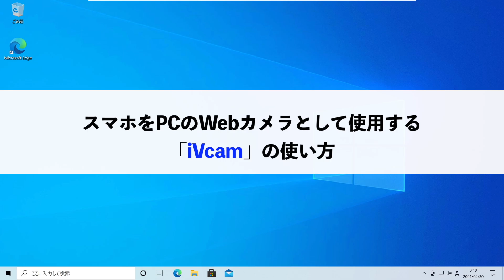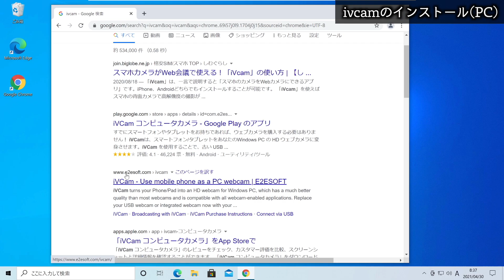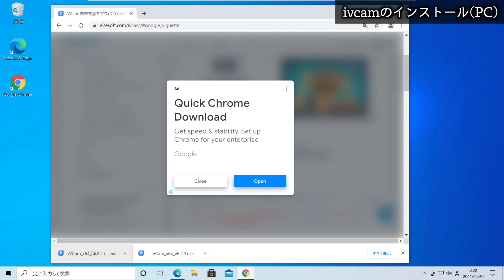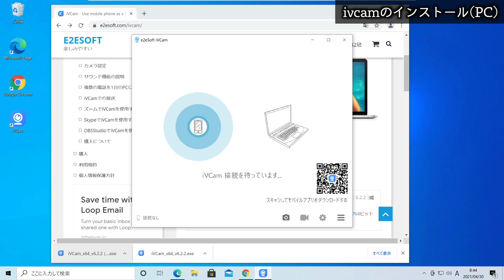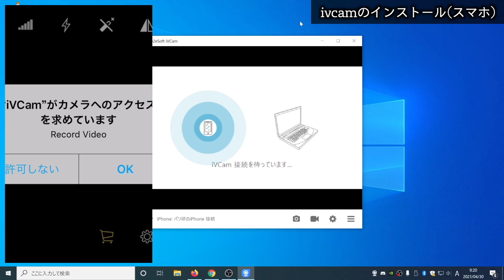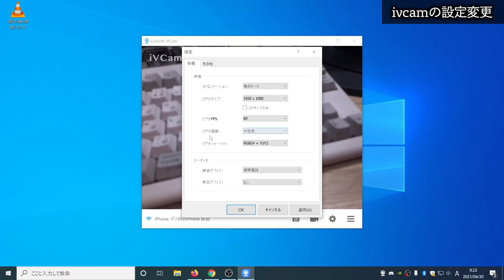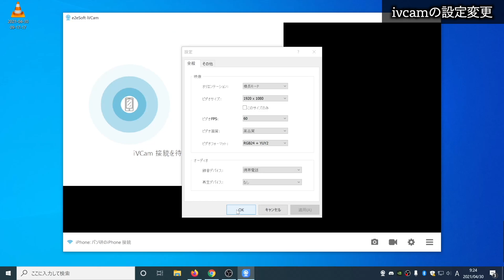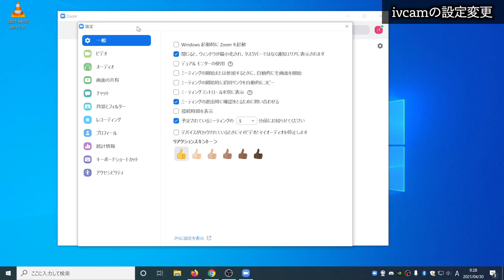【Windows 10】スマホをWebカメラ化できる「iVcam」の使い方